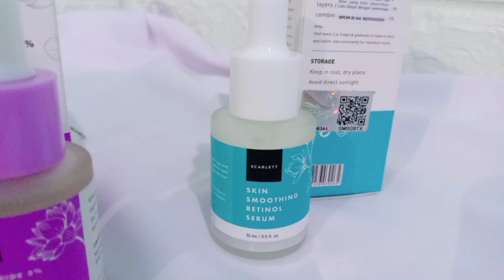DAILY VLOG IBU RUMAH TANGGA. BERES BERES DAPUR BIKIN BAKWAN MASAK MIE GORENG. Skincare Routine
Assalamualaikum semuanya

Video kali ni merupakan keseharian aku sebagai ibu rumah tangga dan ibu dari tiga anak kecil di rumah kontrakan..Mohon maaf atas segala kekurangan video aku ya bun🙏☺️